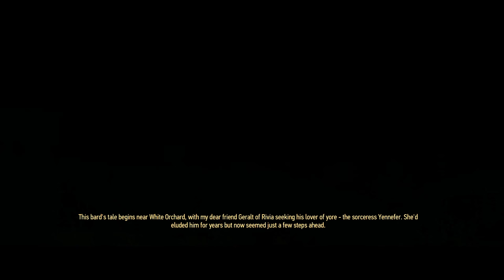The Witcher 3 Ultra Graphics